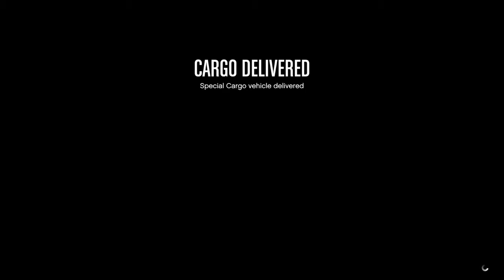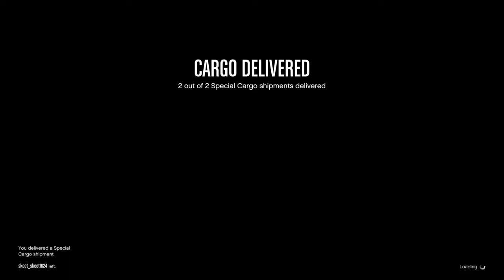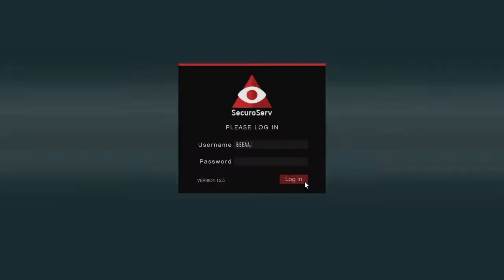Grand Theft Auto V_20180206204555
Stocking up on supplies